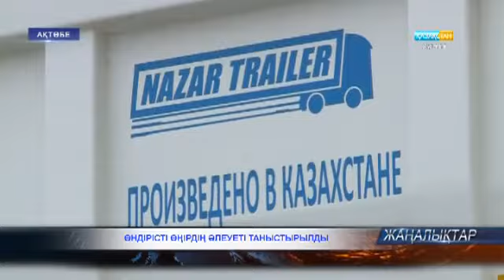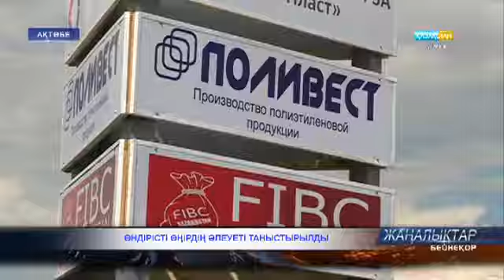Өндірісті өңірдің әлеуеті таныстырылды